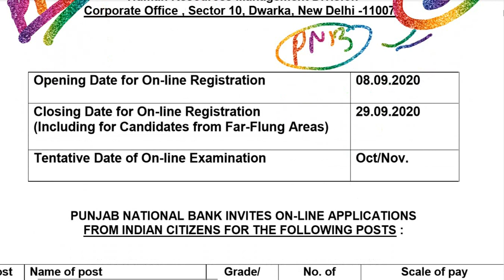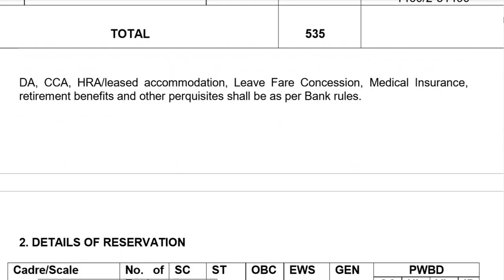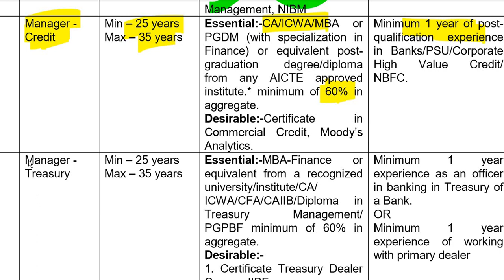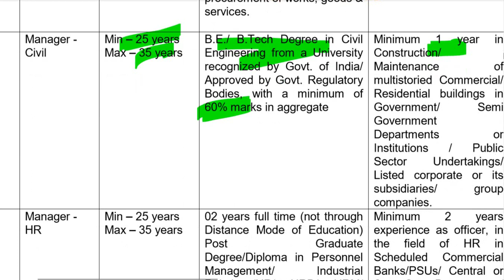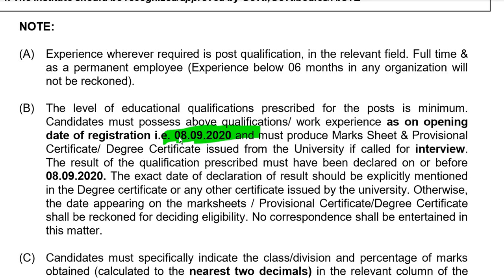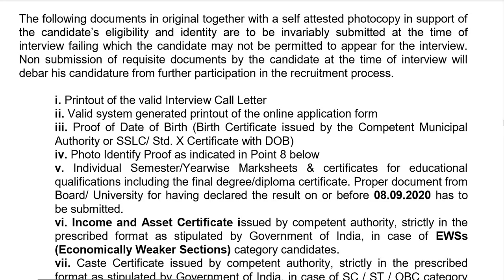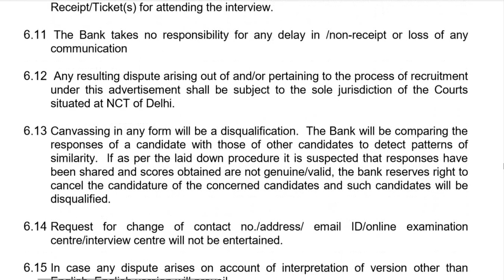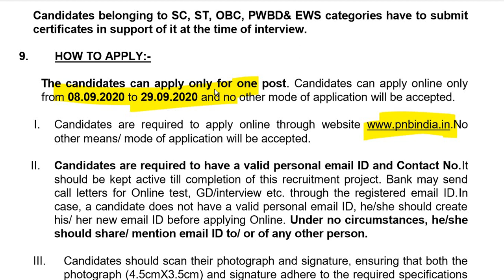Punjab National Bank PNB SO Recruitment 2020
Punjab National Bank PNB Are Invited to Online Application Recruitment Form for the Post of Specialist Officer Manager and Senior Manager Latest Vacancies 2020. Those Candidates Are Interested and Eligible Can Read the Full Notification Before Apply Online.
mportant Dates
Application Begin : 08/09/2020
Last Date for Apply Online : 29/09/2020
Last Date Pay Exam Fee : 29/09/2020
Exam Date : October / November 2020
Admit Card Available : Notified Soon.
Application Fee
General / OBC : 850/-
Pay the Examination Fee Through Debit Card, Credit Card, Net Banking Fee Mode Only.
Minimum Age : 25 Years.
Maximum Age : 35 Years. (Manager)
Maximum Age : 37 Years. (Senior Manager)